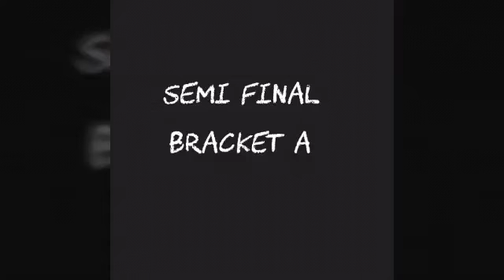CorSum_rd5ab_061718